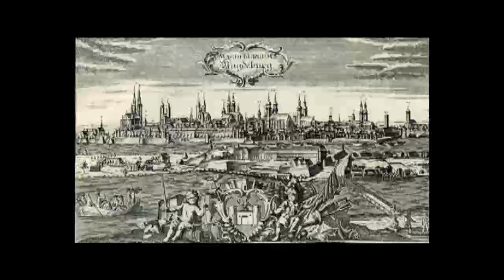Telemann - Canonical Sonata I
Georg Philipp Telemann (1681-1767) - Canonical Sonata I, TWV 40: 118

1. Vivace
2. Adagio
3. Allegro

This set of 6 canonical sonatas (TWV 40: 118-123) was first published in 1738. Each sonata is written as a canon and was originally composed for 2 flutes or 2 violins. It has since then been arranged for different instruments. It is played here with 2 oboes.

Paulo Sudhaus - oboes